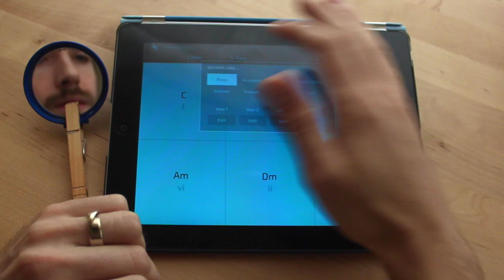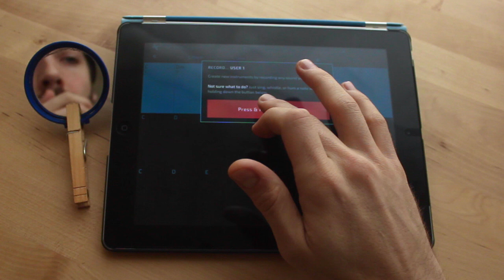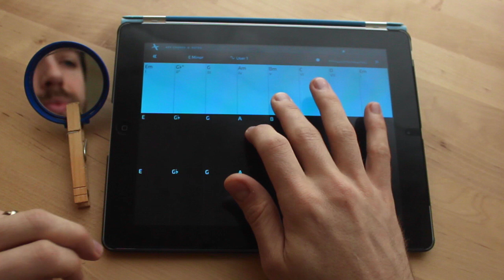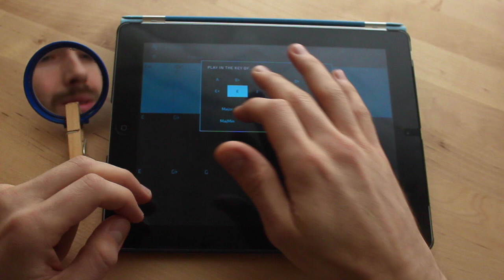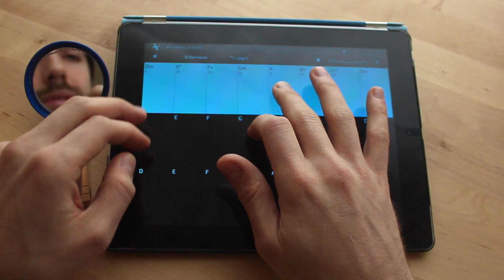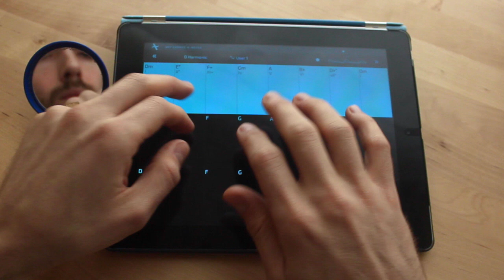Fiddlewax Improv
Here's a birds-eye view of what it's like to make music with Fiddlewax.

I just setup the camera, hit record, and this is what happened. Starts out simple with the common chords mode using the piano in the key of C, then shifts to using my voice as the instrument in different keys and styles as a way to experiment.

Fun to see a handful of interesting melodies and chord progressions come out of just playing around for five minutes.